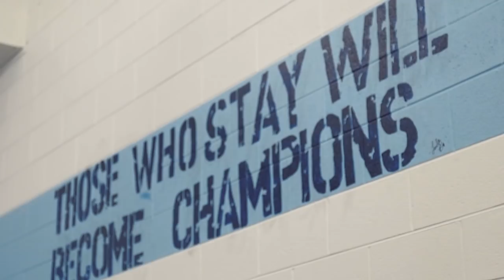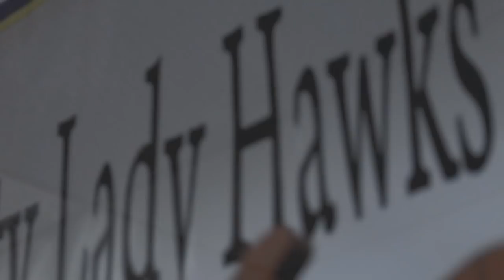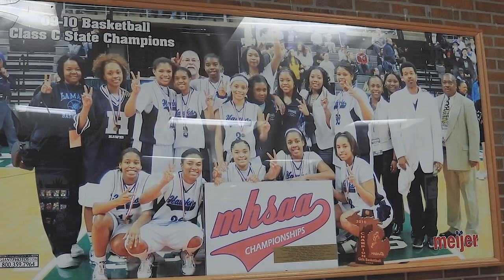Hamady girls basketball Mini-Documentary - ’My pain off the court’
This mini-documentary is about the Hamady High School varsity girls basketball program; the players love on the court and the pain off the court. See how the love of the game pushes them to success.